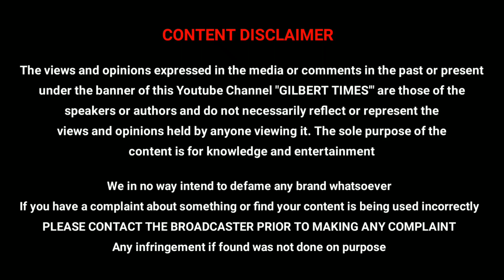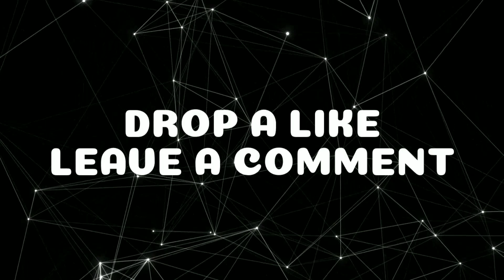Valimai Motion Poster Breakdown | Ajith Kumar | Thala